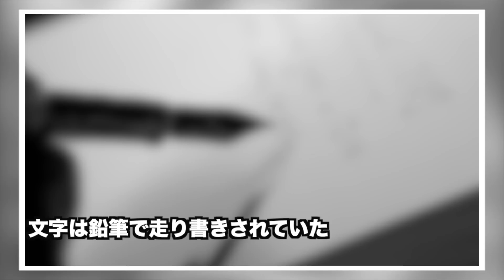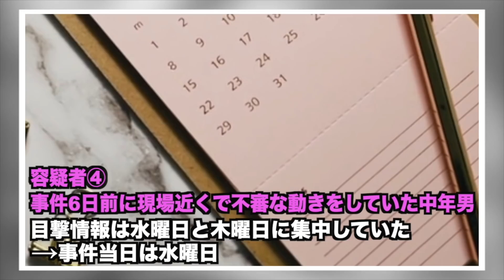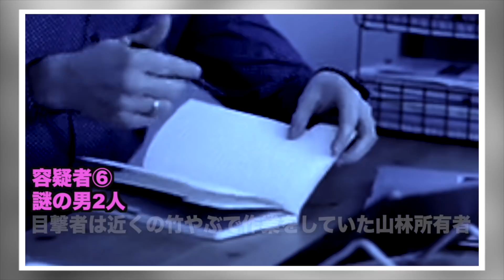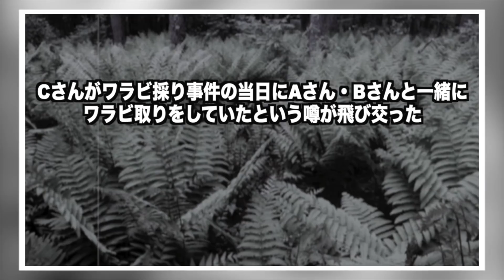【長岡京ワラビ採り殺人事件】被害者のズボンに謎のメモが残されていた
‹動画の説明›
1979年、京都にある１つの山で不気味な事件が発生しました。今回は当時の捜査で判明していた事実などを中心に見ていきましょう。